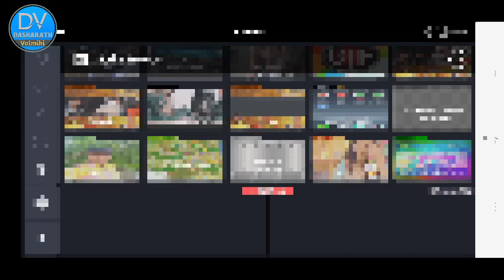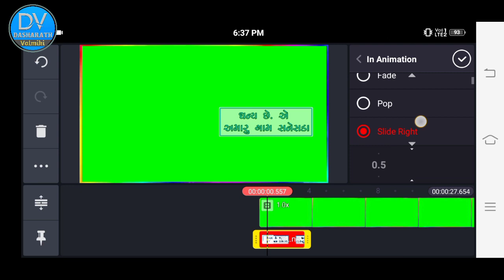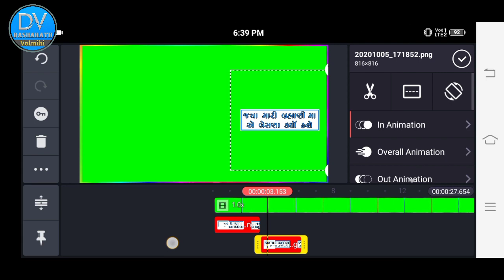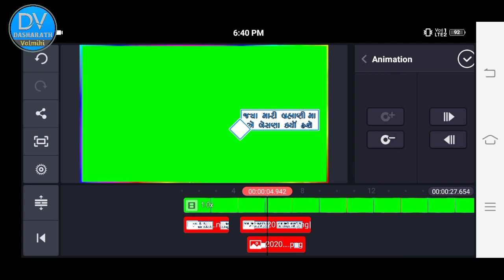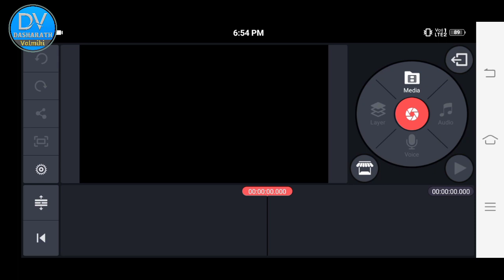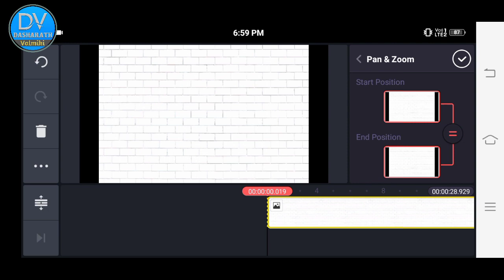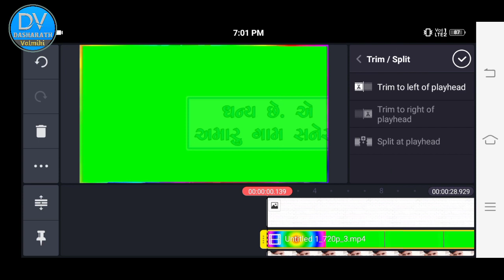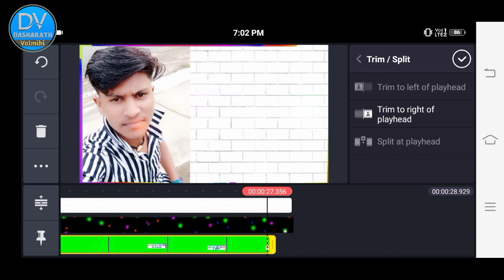KineMaster Mai Gujarati Lyrics Status Kase Banaye | New Whatsapp Status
KineMaster Mai Gujarati  Lyrics Status Kase Banaye | Gujarati Lyrics Status | New Whatsapp Status 2020

Hello people.

  Contact Dasharath Valmiki Official

👉 Thanks for waching our youtube chennal.